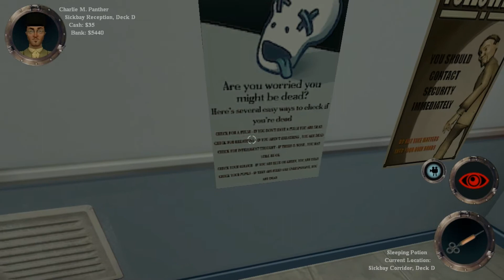Game Time - The Ship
This time Warrior plays an older game called The Ship.